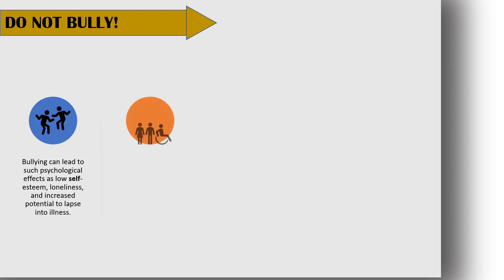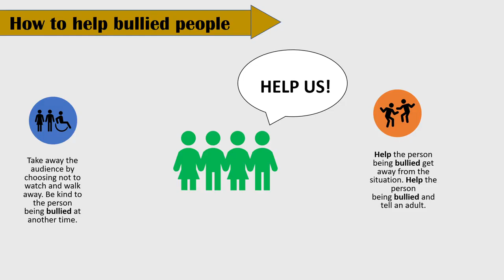DO NOT BULLY! BE FRIENDLY! by ANANYA SRIKRUTHI, SRISHTI WORLD SCHOOL UKKUNAGARAM